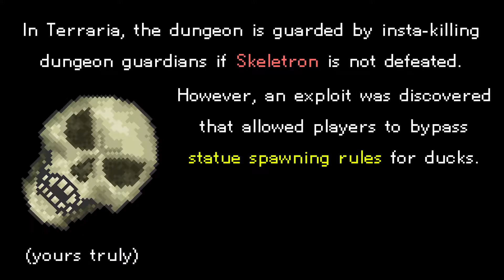Terraria: Spawnblocking (preventing from spawn) the Dungeon Guardian (1.3.5.3)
Terraria: Spawnblocking the Dungeon Guardian (1.3.5.3)

In Terraria, the Dungeon Guardian is a monster that guards the Dungeon unless Skeletron is defeated. However, an exploit that works in 1.3.5.3 was discovered that could be used to prevent the Guardian from spawning, allowing access to the Dungeon before intended. (But it is required to have cleared at least 1 dungeon before)

Copyright Policy in channel desc.